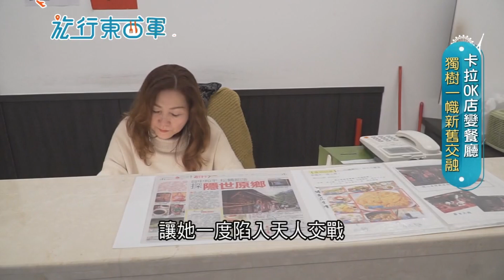《台中》涼拌到麵食 東北料理做法香濃細緻 用美食綁架老饕的胃!卡啦OK店轉型餐廳 新舊交融創造獨樹一幟風格｜邱子玲 張懷慈 廖婕妤主持｜【旅行東西軍】20191228｜三立iNEWS